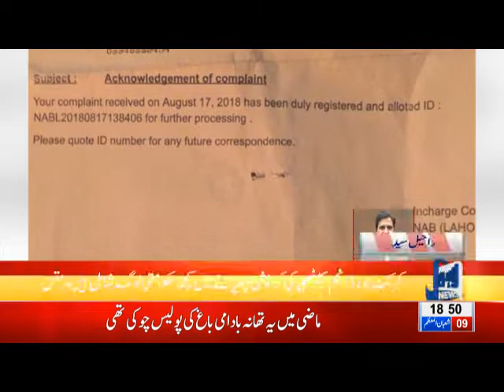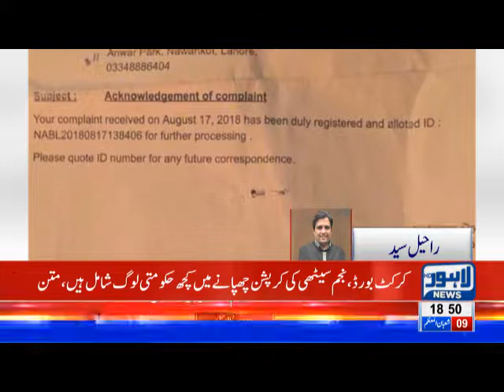Najam Sethi's alleged corruption in PSL, Is someone Protecting the Culprits?